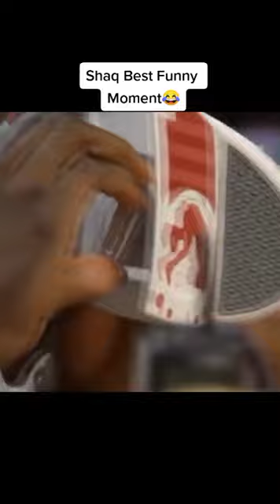Shaquille Oneal Best Funny Moments😂funnymoment NBA part #11#funny basketball